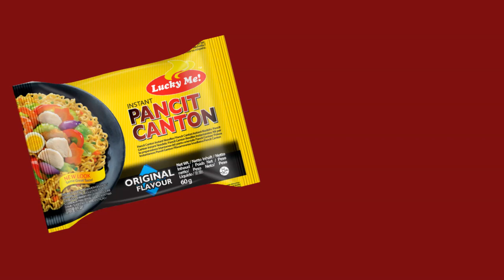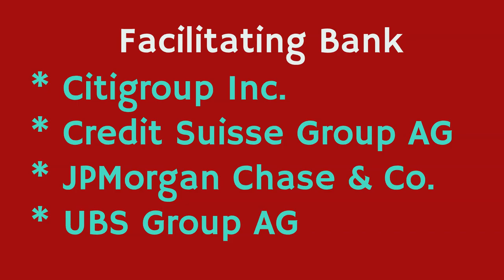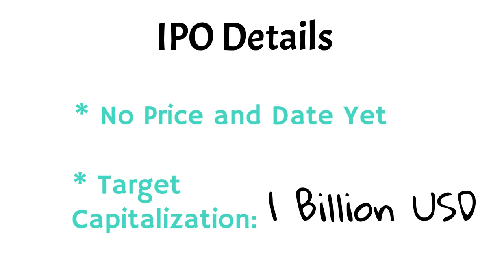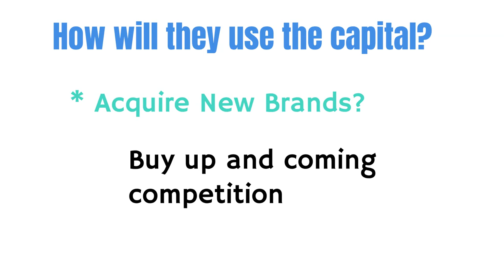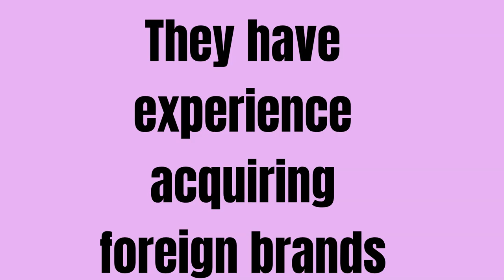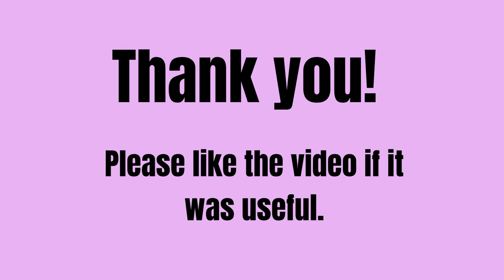✔ IPO ALERT: Nissin Monde IPO | PSE | Investment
Monde Nissin is working on their IPO that is expected to happen later this year. Learn more about it in the video.